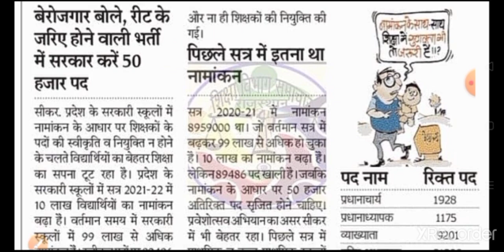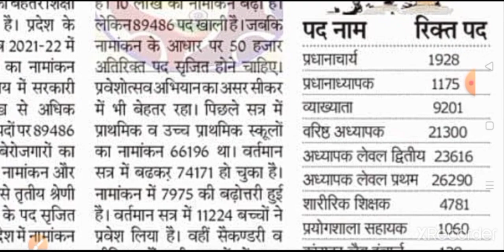Rpsc 1st grade latest news today // rpsc 2nd grade new vacancy // rpsc 1st grade new vacancy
firstgradeEconomicsresultdeclared first grade music result declared

New Vacancy | RPSC Result pscresult RPSC 1ST:Grade RPSC2nd Grade 2021

RPSC REET.NEW VACANCY 2021

Hrpsctstgradevacances Latest Update epsc 1st grade exam date

RPSC 1ST GRADE SCHOOL LECTURER 2021 RESULT TODAY'S LATEST NEWS RPSC 1ST GRADE BHARTI 2021

RESULT NEWS

RPSC 1ST GRADE SCHOOL LECTURER 2021 RESULT TODAY'S LATEST NEWS RPSC 1ST GRADE BHARTI

RESULT NEWS RPSC TODAY'S UPDATE RPSC four बड़ी भर्ती परीक्षा का परिणाम:/RPSC LATEST RESULT NEWS

GRADE EXAM DATE POSTPONE LATEST UPDATE RPSC 1st

Grade Teacher 2021 I Exam Strategy RPSC 1st Grade

Teacher Exam 2021 Strategy Rpsc_Tst grade Exam date school Jecture.exam.news 2nd grade admit card RPSC

1st Grade Vacancy 2021, 1st Grade

exam Date RPSC a Calendar 2021 | Rpsc 1st Grade

Exam Date Rpsc 1st grade exam date latest news today 2021 rpscist grade managment artist grade

exam date rpsc gk by pscist_grade_managment

Rpsc 1st Grade Exam Date Rpsc 1st grade Exam date, school lecture exam news, RPSC UPDATE

rpschewexamcalander2021 NEW RTET RECRUITMENT 2019 RAJASTHAN 1ST GRADE SCHOOL LECTURE NEW VACANCIES rpsc rpsc1stgrade RPSC latest news

RPSC latest update RPSC 1st grade exam date RPSC

1st grade exam date ki news, RPSC 1s, reet

rpsc official website,

RAJASTHAN 1ST GRADE SCHOOL LECTURE NEW VACANCIES rpac s rpsc 1st grade RPSC latest news